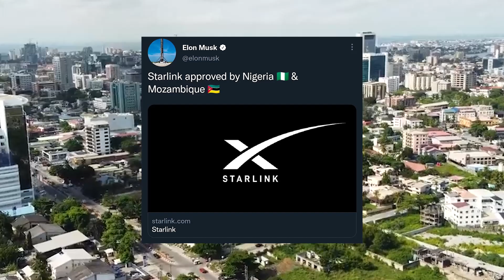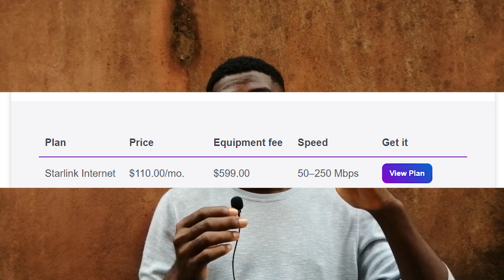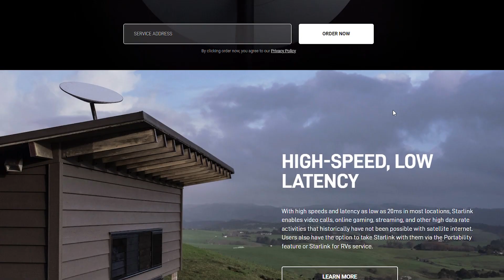Elon Musks Starlink in Nigeria? Is it worth it?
Will this technology offer better internet services than the already existing one?